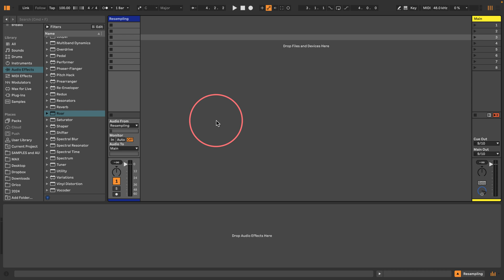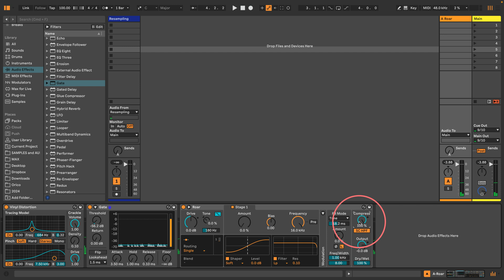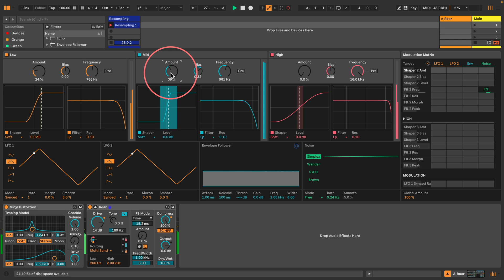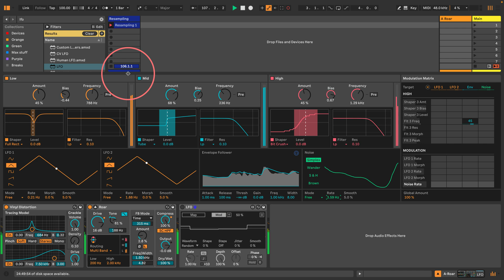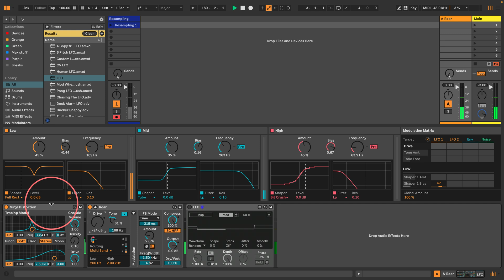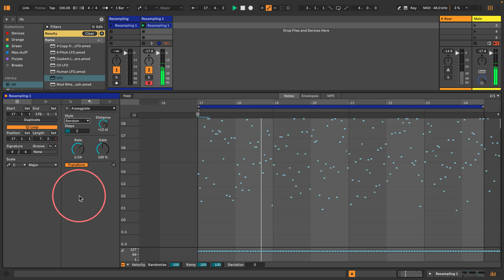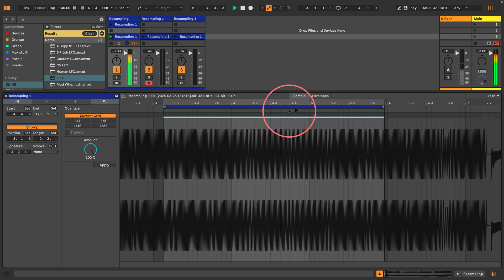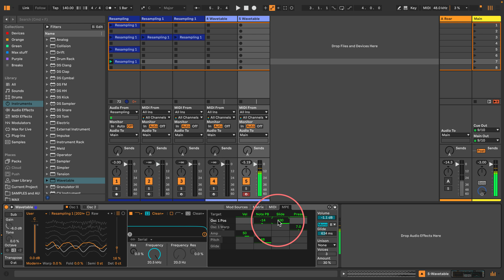Ableton Live 12 Tutorial - Roar in a Feedback Loop = Ned Rush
In this Ableton Live 12 Tutorial I put Roar in a feedback loop and see what happens.

Ned Rush is an infotaining universe of ideas for ways to make music, including areas of music production, music composition, sampling, synthesisers and sound design in software like Ableton, MaxMSP, Reason, and on hardware such as eurorack modular, Elektron boxes like the Octatrack and Analog Rytm, also visual art strategies using Jitter, focusing on music genres such electronica, IDM, glitch, jungle, breakcore, electro-acoustic, musique concrete, as well as discussing music via interviews and podcasts, and music performances via livestreams.
00:00 Introduction
00:25 Add a limiter
00:39 Enable all sends
00:52 Start the feedback loop